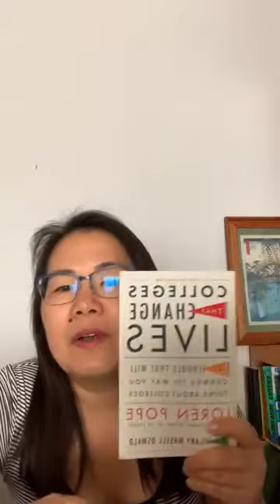College Campus Virtual Visits!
1. College Admissions Websites for October Open House dates
2. StriveScan.com for Colleges That Change Lives
3. YouTube Channels: Which is better? Official vs Unofficial
What questions do you have for me?

Got a Student who is not quite a straight-A student? Are you a student who struggles and needs a little more support? Check out Info sessions about 40 Colleges That Change Lives on StriveScan this week!

College Knowledge with Haruka is a YouTube Channel for parents and high school students who need help with the college admissions process.

It’s never too early. Never too late.

Get Smart with College Knowledge!

College Knowledge Webinar Courses (on Demand).

Start Anytime. Anywhere.

·         College Knowledge Webinars Course: College Research
·         College Knowledge Webinars Course: Financial Literacy

Questions??
Reach out to: College Knowledge with Haruka is a Channel for parents and high school students who need help with the college admissions process. Get Smart with College Knowledge in 4 focus areas:
*College Major Self-Discovery
*College Research
*College Financial Literacy
*College Essay Writing.